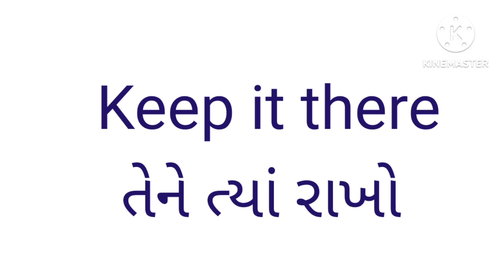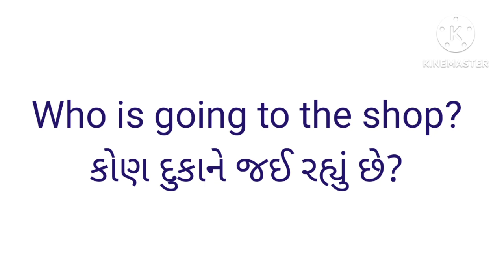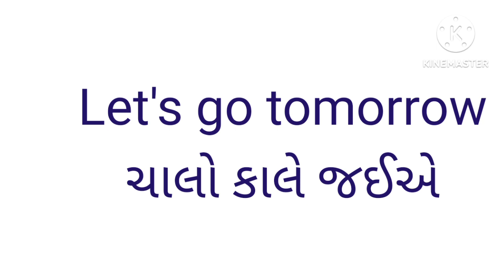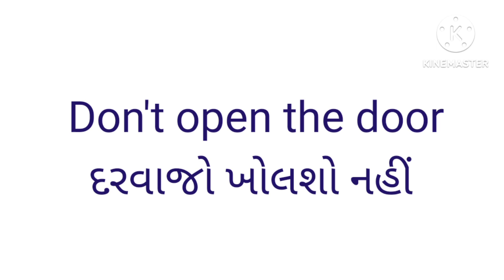# spoken English youtubevideo english sentence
# ગુજરાતી વાક્યો નું English